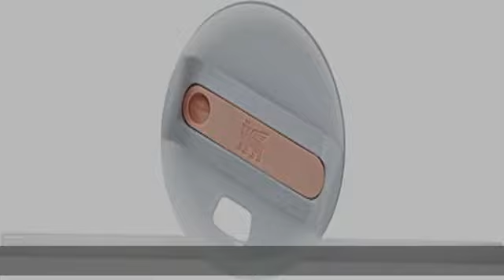Stanley Quencher H2.0 FlowState Stainless Steel Vacuum Insulated Tumbler with Lid and Straw for Wat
Stanley Quencher H2.0 FlowState Stainless Steel Vacuum Insulated Tumbler with Lid and Straw for Water, Iced Tea or Coffee, Smoothie and More